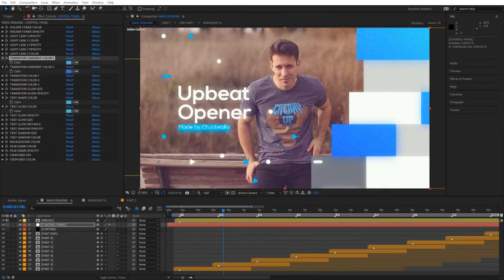Upbeat Opener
Upbeat Opener is a high quality, well organized and easy customizing template. This project has modular structure, so you can easily change duration of project. Project includes video tutorial, even if you first time run program after effects you can easily complete job. Just drop your image or video, edit the text, add audio and enjoy the result!